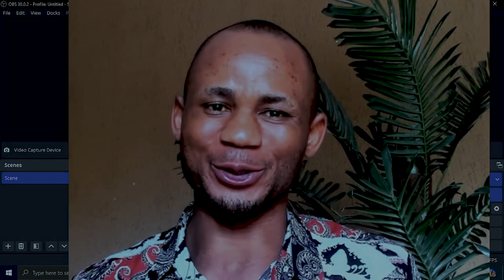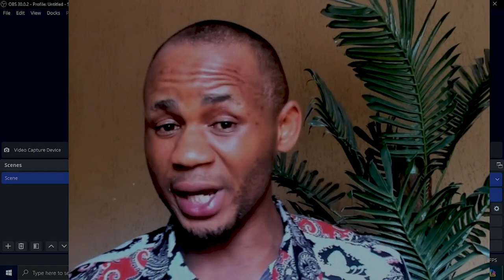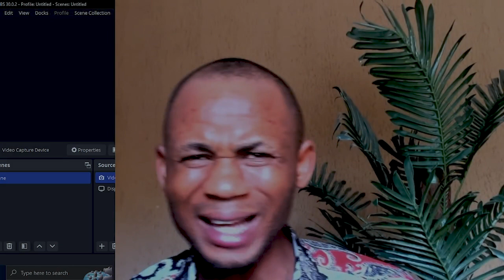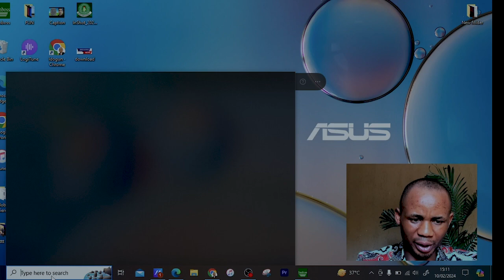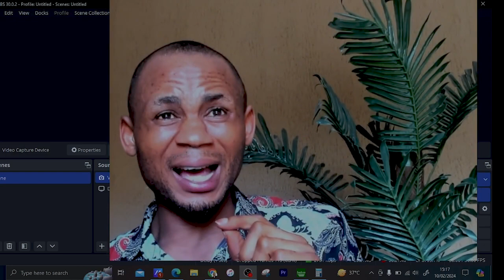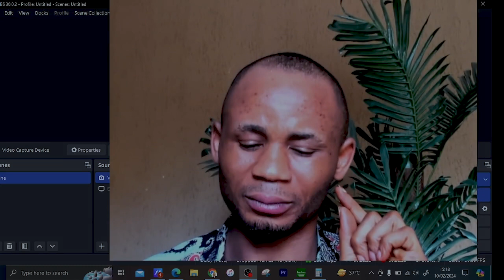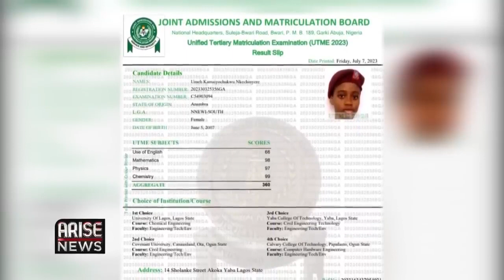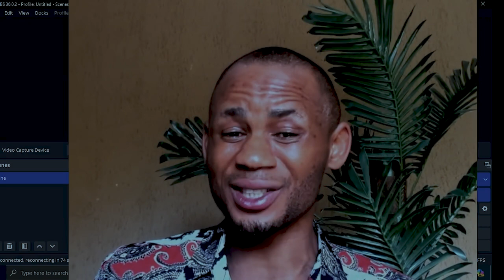INTRODUCTION TO MARKY JAMB ACADEMY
This is to enable you understand the unbelievable package, its benefits etc.
Kindly drop any question that you may have.